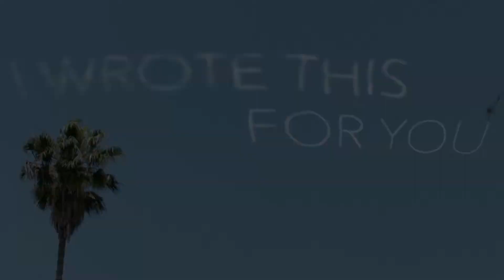Kito Fortune, I Wrote This For You, Dances With Films 2019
KitoFortune an Open Mic Poetry / Spoken Word Master portrays himself in the film " IWroteThisForYou " . Interview with Ashmin Ram at the Red Carpet Premiere during the Dances With Films Festival / TCL Chinese Theatres .
PR